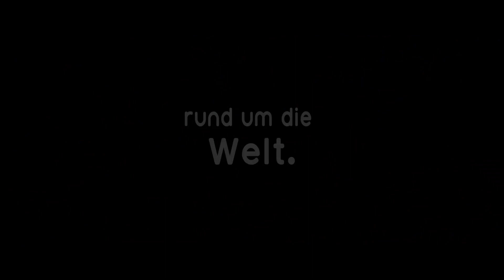CODY - WIE EIN HUND DIE WELT VERÄNDERT (Official Trailer)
Eine Familie aus der Schweiz adoptiert einen ehemaligen Straßenhund aus Rumänien. Cody wird schnell zu einem vollwertigen Miglied der Gemeinschaft. Keiner von ihnen hätte gedacht, dass ein Hund einmal ihr ganzes Leben auf den Kopf stellen würde – vor allem nicht, dass ein Tier ihnen so schnell ans Herz wachsen könnte. Doch sie sind auch neugierig: Wie sah Codys Leben vor seiner Adoption in die Schweiz aus? Sie wollen mehr über seine Vergangenheit erfahren und begeben sich in Rumänien auf die Suche. Doch wie geht Cody damit um, wenn er auf einmal wieder mit seinem harten, vergangenen Leben konfrontiert wird und alte Wggefährten wiedertrifft? Der Filmemacher Martin Skalsky untersucht in seinem Dokumentarfilm die Möglichkeiten und damit verbundenen Konflikte, die bei der Adoption von Straßenhunden und dem Versuch, alle Wesen gleich zu behandeln, aufkommen können.